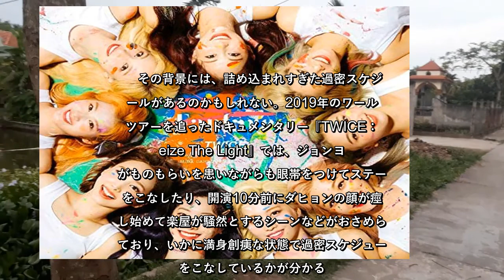✅ TWICEで相次ぐ体調不良、際限なく詰め込まれるスケジュール「頑張り続けることへの疑問、何度も…」 - wezzy｜ウェジー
✍  　TWICE・ジョンヨンの体調が心配されている。“健康状態”を理由に、8月13日に韓国で行われた音楽授賞式「2020 SORIBADA BEST K-MUSIC AWARDS」を欠席したのだ。 　ジョンヨンは同月9日に行われたTWICEのオンラインコンサート「Beyond LIVE – TWICE : World in A Day」も健康状態が良くないため、ダンスはせずに座った状態で参加している。 　6月には頚椎椎間板ヘルニアと診断され手術したとも明かしており、TWICEのファンからはジョンヨンの体調を心配する声が出ている。TWICEミナも精神的な不調で長期離脱 　2015年に結成されたTWICEはいまデビュー6年目だが、ここのところメンバーの体調不良が目立つ。 　日本人メンバーのミナは、2019年7月に「ステージに立つことに対して極度の緊張や不安を感じる」とメンタル面の不調を公表し、活動を休止した。今年2月には本格的にグループの活動に合流し、ファンを安堵させたものの、また無理をしてしまわないかと懸念されてもいる。   　ミナのように長期休養にはならなかったが、2019年12月にはリーダーのジヒョも日本で行われたイベントに出席した際、体調不良により途中でステージを降りたことがある。 　その背景には、詰め込まれすぎた過密スケジュールがあるのかもしれない。2019年のワールドツアーを追ったドキュメンタリー『TWICE：Seize The Light』では、ジョンヨンがものもらいを患いながらも眼帯をつけてステージをこなしたり、開演10分前にダヒョンの顔が痙攣し始めて楽屋が騒然とするシーンなどがおさめられており、いかに満身創痍な状態で過密スケジュールをこなしているかが分かる。そのドキュメンタリーのなかでチェヨンはこのように語っていた。 ‹やりがいはあるけど、忙しすぎて寝る時間もありません。やることが多いのに時間が足りなくて。期待は裏切れないし、ファンの皆さんや家族もいます。頑張り続けることへの疑問は何度も抱いたことがあります›    1 2   ...